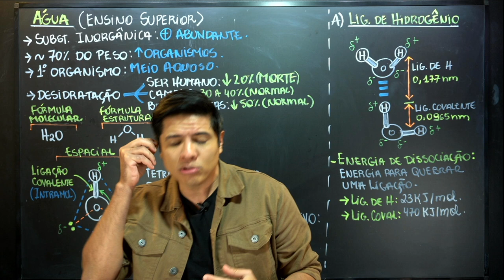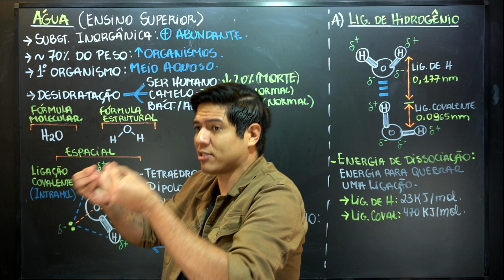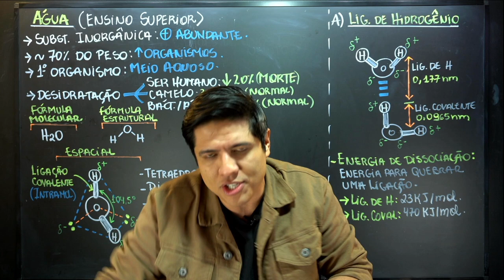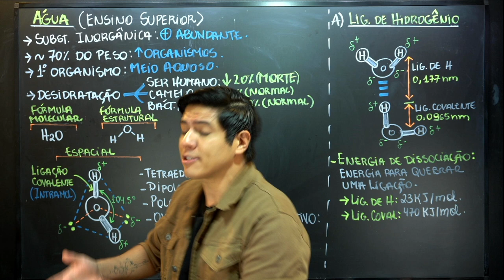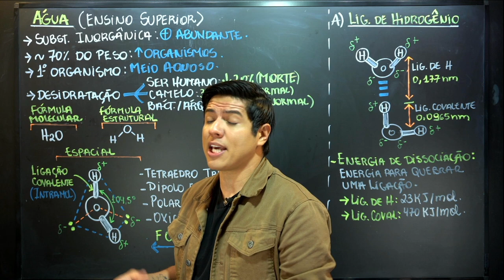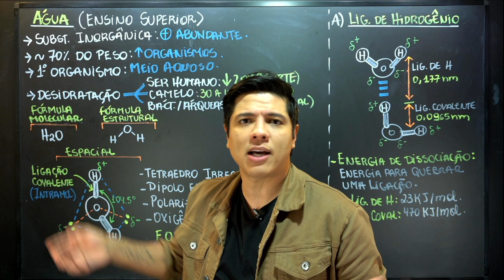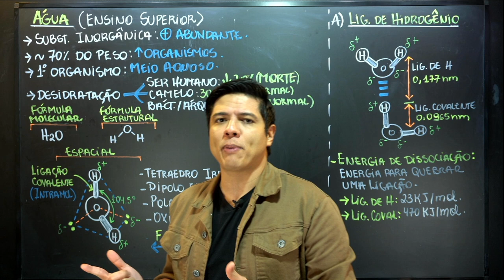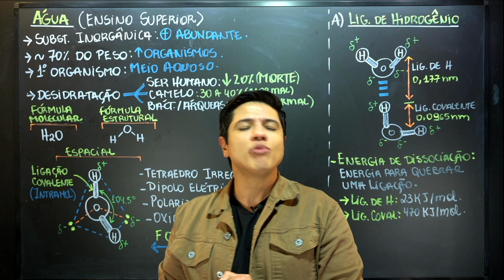Bioquímica para Ensino Superior - Prof. Kennedy Ramos